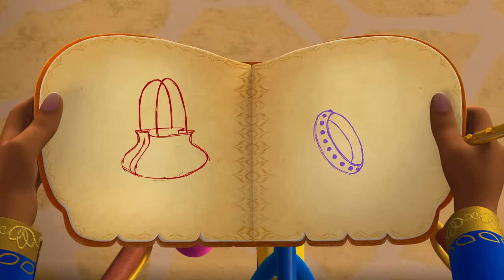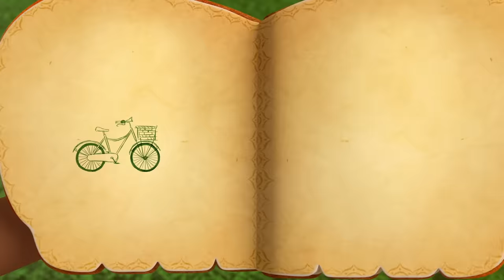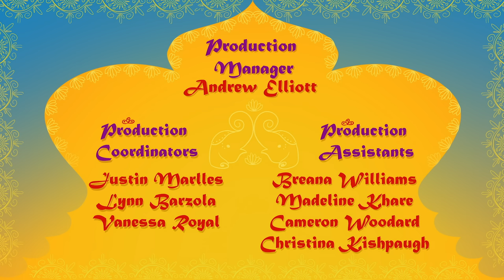Mira, Royal Detective First Full Episode | The Case of the Royal Scarf🧣| S1 E1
Watch the first full episode of Mira, Royal Detective, "The Case of the Royal Scarf"! When the special scarf Priya designed for the Queen goes missing, it's up to Mira to help find it! Mira juggles babysitting her cousin and searching for a missing bike!

Watch Mira, Royal Detective on Disney Junior and in the DisneyNOW app!

As the newly appointed royal detective to the Indian-inspired land of Jalpur, the brave and resourceful Mira travels throughout the kingdom helping royals and townspeople alike! With the help of her friend, Prince Neel, her cousin, Priya, and her mongoose sidekicks, Mikku and Chikku, Mira uses her unique lens to investigate each case that comes her way!